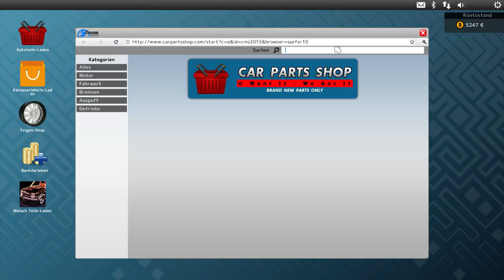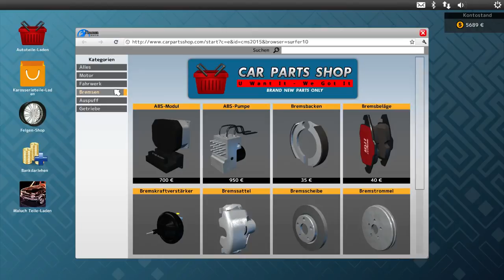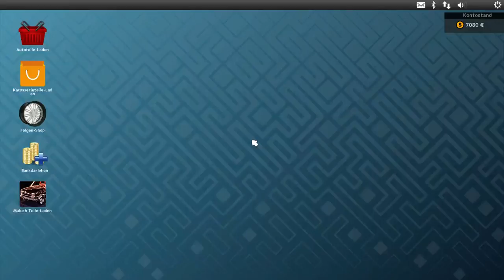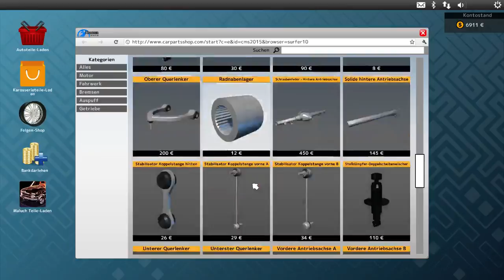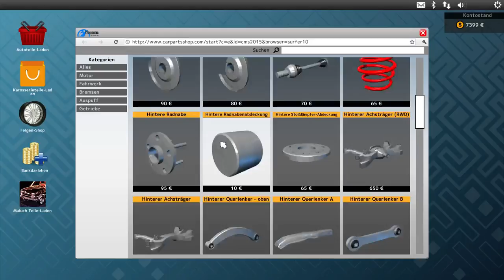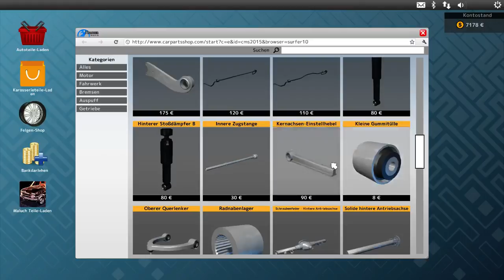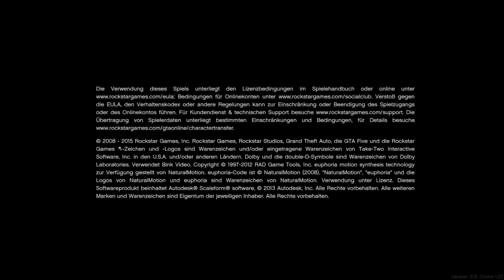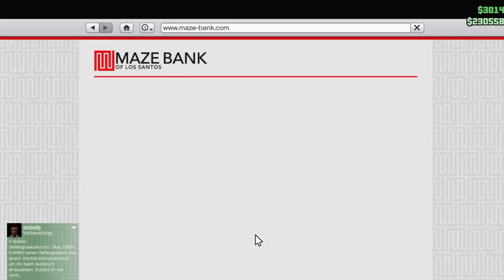Rumgelaber und nix gebacken bekommen :D | Livestream vom 27.06.2015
Heute mal eine etwas andere Spielweiße ( wenn man das so nennen kann ;) ).